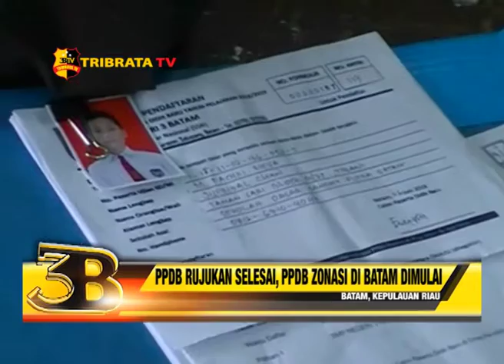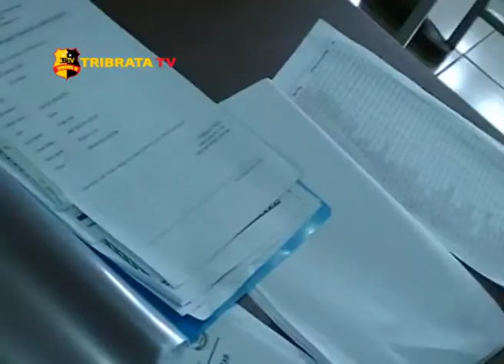PPDB RUJUKAN SELESAI, PPDB ZONASI DI BATAM DIMULAI